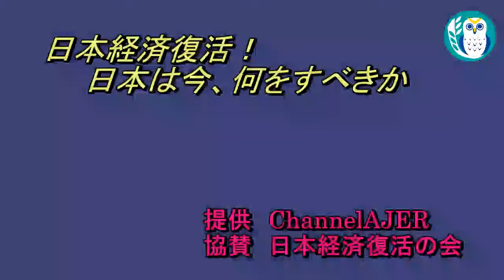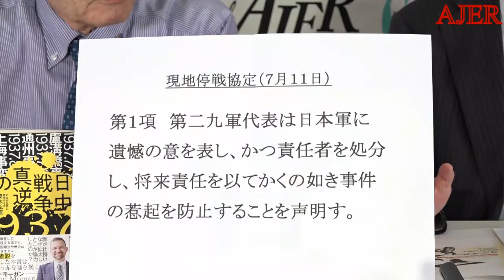救い、守り、創る「茂木弘道氏に訊くー本日のキーワード『宣』(前半)」 荒木和博 AJER2024.10.3(5)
料金は、
特典：メンバーシップ２で視聴可能な後半の動画を視聴できます。

シリーズ　「救い、守り、創る」

茂木弘道氏に訊くー本日のキーワード『宣』

茂木弘道氏
荒木　和博氏

前半